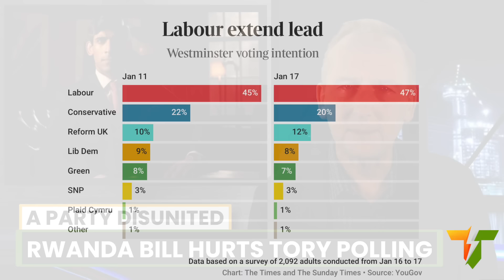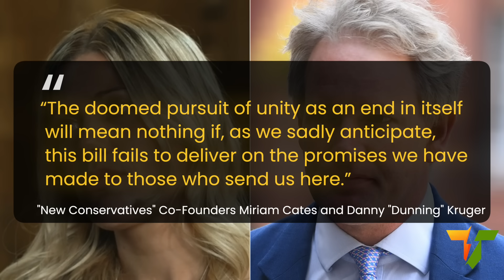RWANDA Takes Tories Back To TRUSS Levels In Polls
As Tory chancellor, Rishi Sunak stated he thought it wouldn’t work. As Foreign Secretary, James Cleverly said HE thought it was batshit crazy. But the Tory party as a whole seem to think that supporting the gimmicky, unworkable, and ultimately pointless policy to send asylum seekers to Rwanda, will somehow reverse their position in the polls.  Well not so fast.  This week saw a further worsening of the Tories’ polling, taking them right back to the heady days of Truss versus the lettuce.  Indeed, asked if they thought the Rwanda policy was a good idea, only two people in the entire Tory-dominated audience of BBC’s Question Time raised their hand. Is it possible that the electorate might just be more concerned with the cost of living crisis, 4 million British children living in poverty and record waiting lists in the NHS than they are about 100 or so asylum seekers being put on a plane to Rwanda at the cost of 2 million pounds per head?

We appreciate all of you who share our videos with friends and social media to get the word out there. Together, let's bring this extreme right wing government to an end.

Unlike those weird new right wing TV news channels and ultra right wing "think tanks" that are always on the telly, Truth To Power receives no hidden funding. Or any funding, come to that, except YouTube partner programme advertising revenue, and YouTube $uperthanks donations from viewers.

As well as sharing the videos on social media and with your friends, hitting the Like button and subscribing to the channel is also really helpful, as it tells YouTube to offer our videos to a wider audience.

Twitter.com/TruthToPowerTV
Facebook.com/PowerKnows